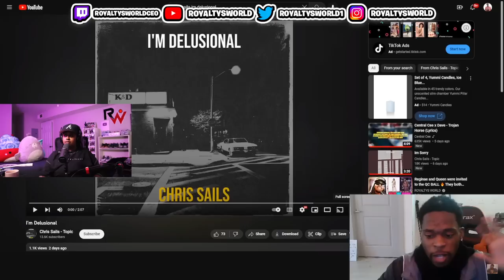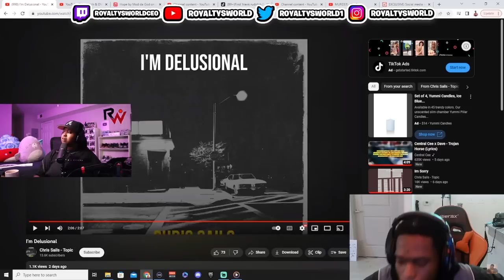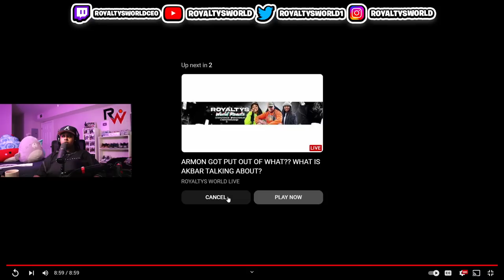Moddagod reacts to Chris new song "D3LUS!ONAL" and I am CRYING at him and this song Chile 🤦🏾‍♂️🤣